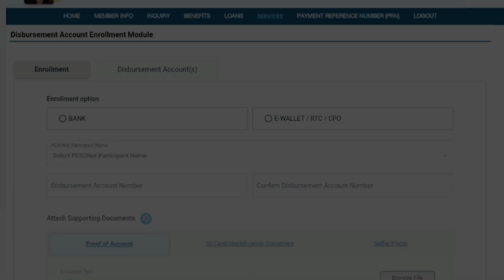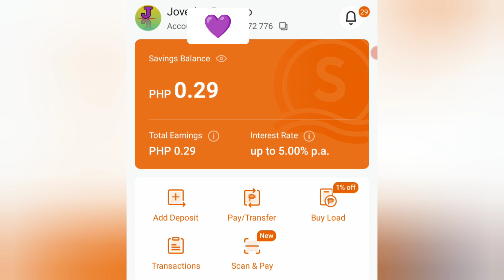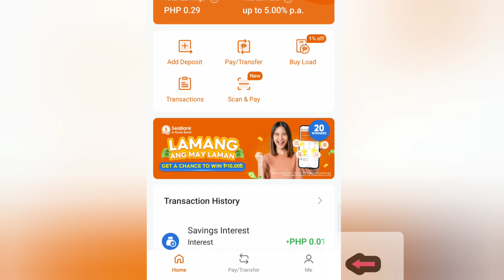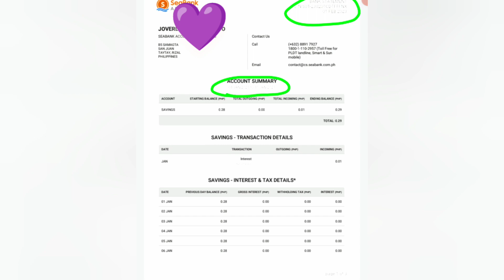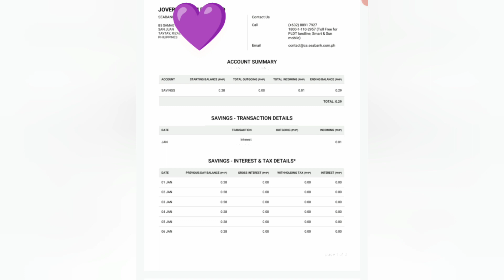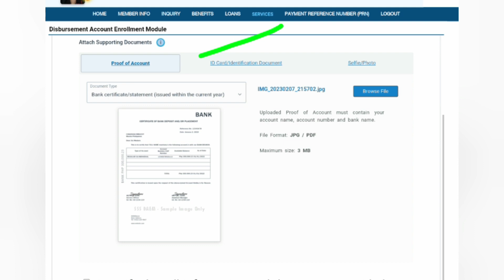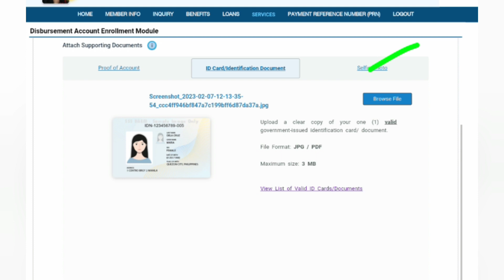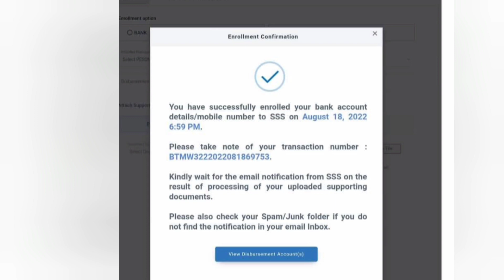How to enroll SEABANK for SSS Disbursement Account Enrollment Module? 2023 update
Paano malaman kung active pa ang account na naka enroll sa SSS DISBURSEMENT ACCOUNT ENROLLMENT MODULE niyo?